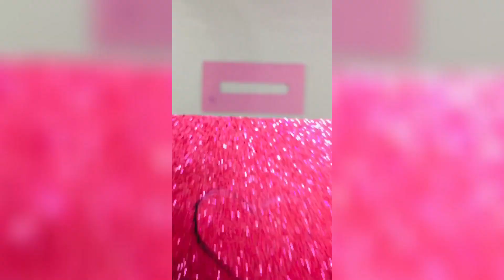I Love You Card💕 | Gift for Loved ones | Cute gift idea 💡| Quick gift